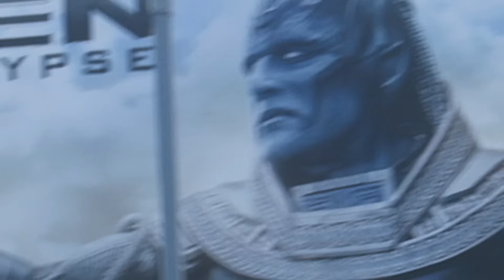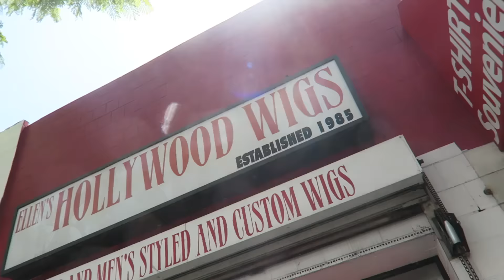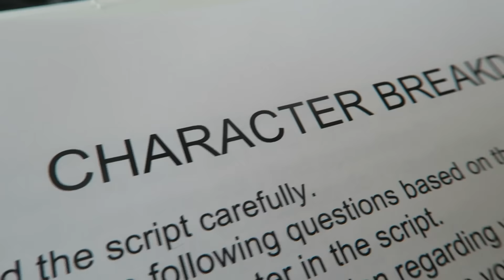Chillin' With KYLIE JENNER!